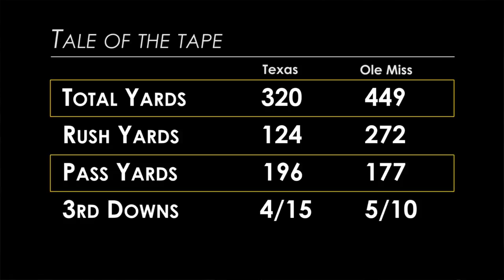Horns lose second straight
Poor performances on offense, defense and special teams give Texas its second straight loss and raise even more questions about the future.